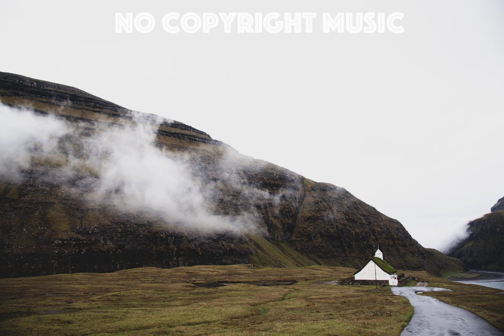Aden - Memories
Artist: Aden
Title: Memories